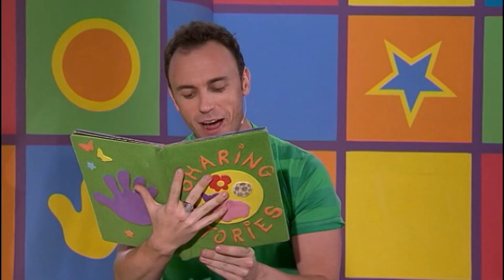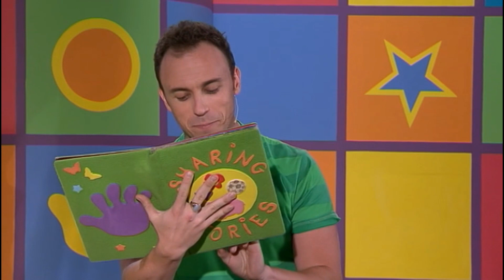Hi-5 Australia - S10 E10 - Doing Things Together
Thanks to: @AndreMor